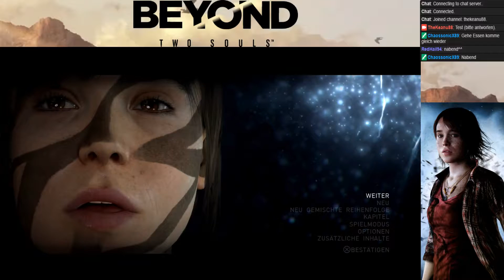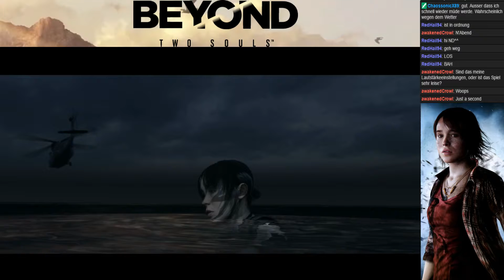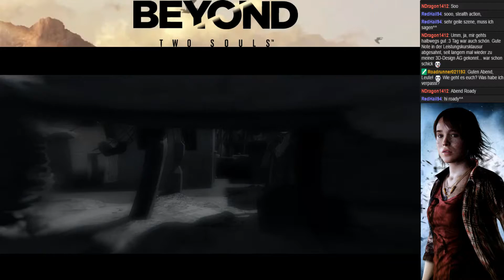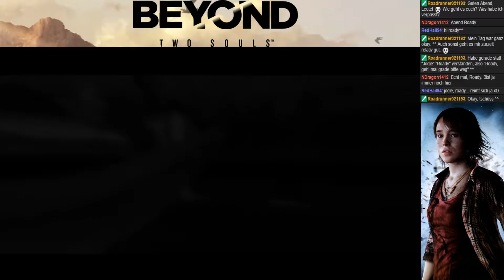Lets Play Beyond two Souls (Semiblind) Part 7 -Einsatz bei Nacht-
Jodie hat er Training bei der Armee beendet und begibt sich nun auf ihre erste Mission. Wir müssen einen Terroristen ausschalten.